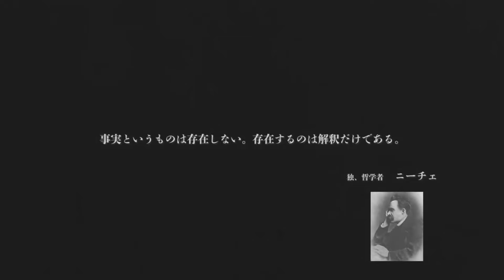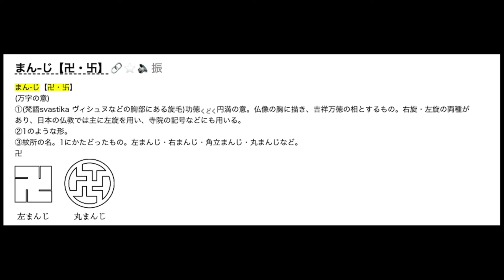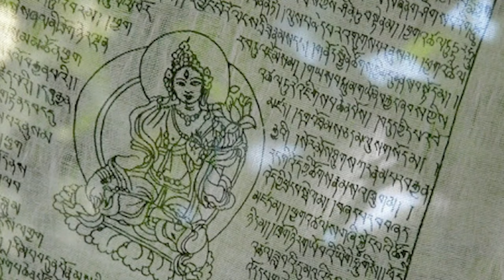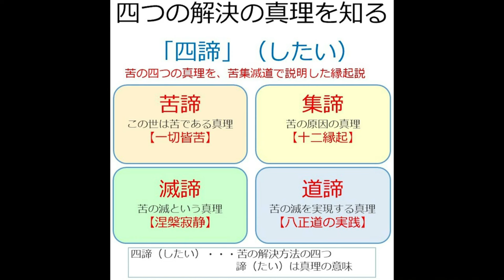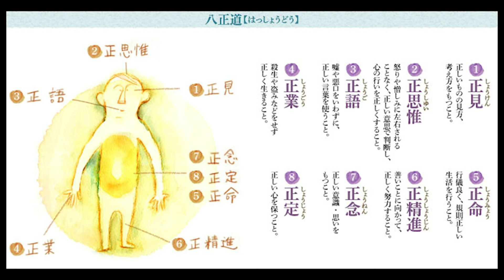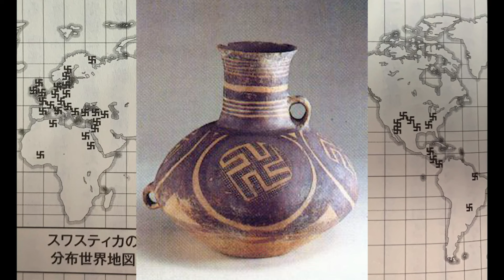スワスティカ（卍）とハーケンクロイツを言靈で読み解く